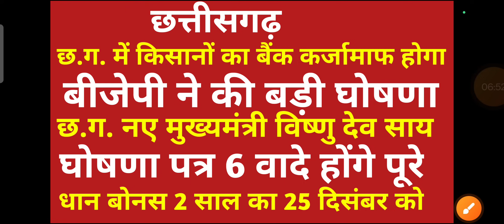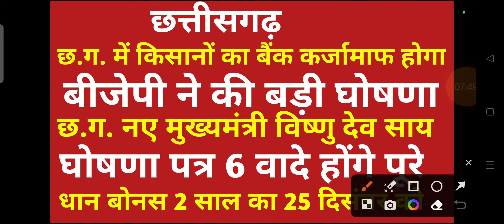छ.ग. में किसानो का बैंक कर्जामाफ़ होगा बीजेपी ने की बड़ी घोषणा धान बोनस 2 साल का 25 दिसंबर को मिलेगा